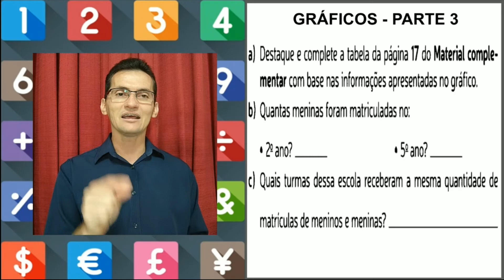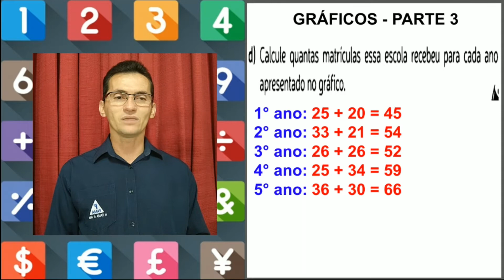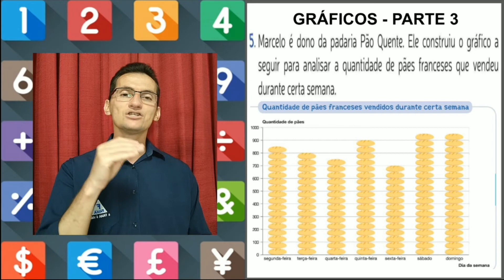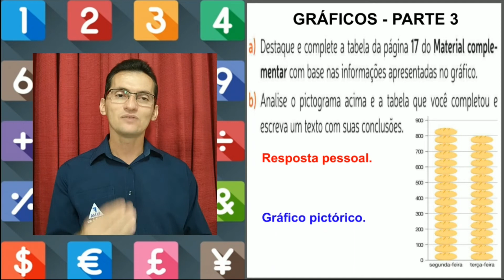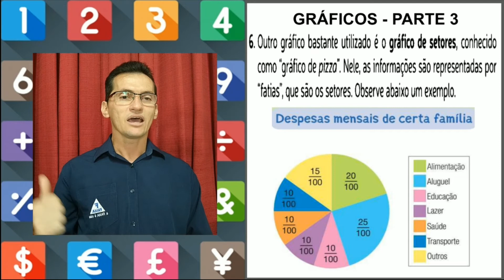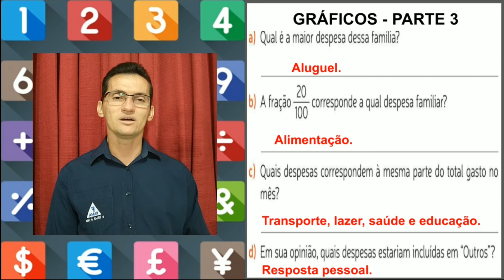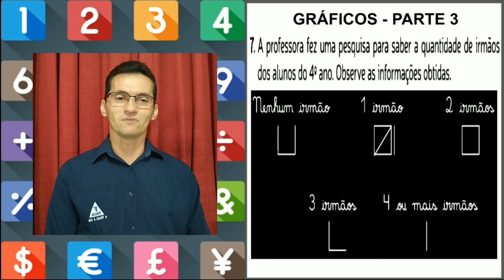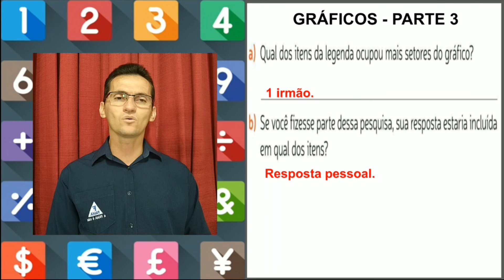4º ANO. 30/08/2021 MATEMÁTICA TEMA: GRÁFICOS PARTE 3 PROFº EURIDE